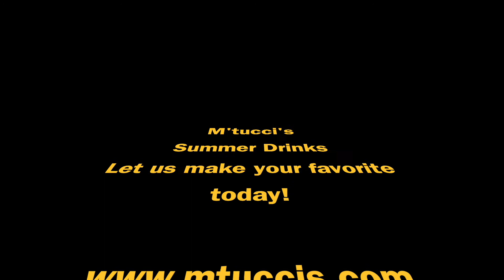Summer Cocktails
Some of the M'tucci's servers, bartenders and managers list their favorite summer cocktails and aperitifs.